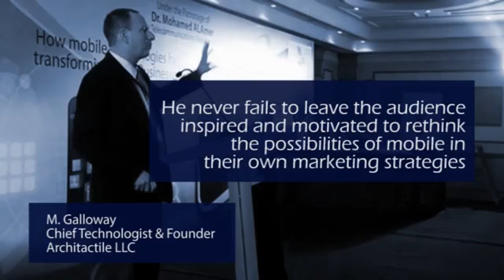Judd Wheeler - Demo